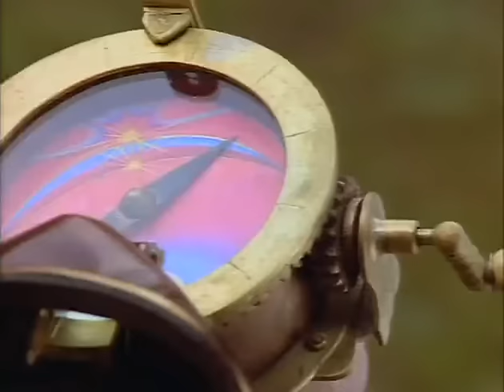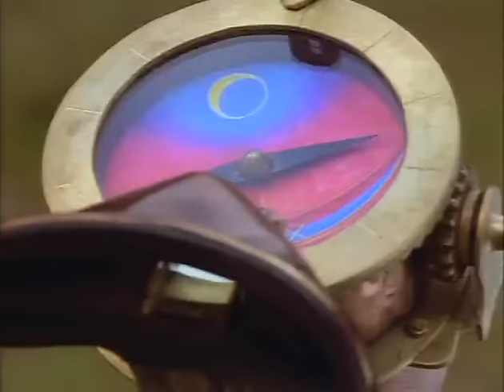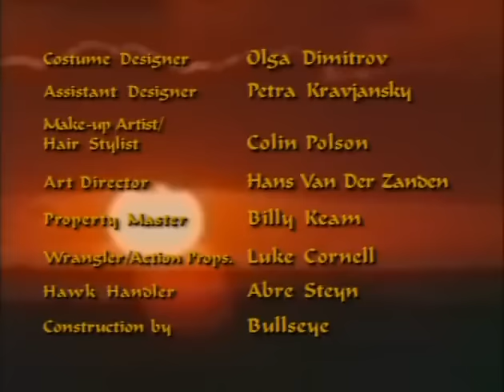Приключения Синдбада сериал-8